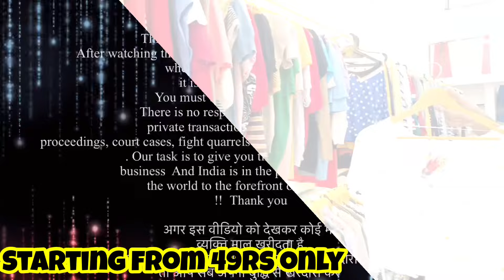Starting from 49rs only / फैक्ट्री से भी सस्ता / देश के बड़े बड़े व्यापारी भी यही से लेते है माल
Address:- Shop no, 49. Swaminarayan park near karnavati cross road, opp of karnavati bunglows 1 , vastral Ahmedabad:- 382418

VIDEO COVERS . . . . . .
Expirtsurplus clothes:t-shirt
Exportbrandsin95%off
Hiddenexportsurplus
Surplus clothes
Export surplus wholesale market in delhi:
expirtsurplus other
Benetton
Warehouse
Wholesale
Men
Quality
Top
Brand
Shirts
Tshirts